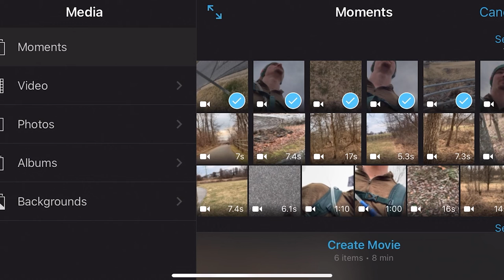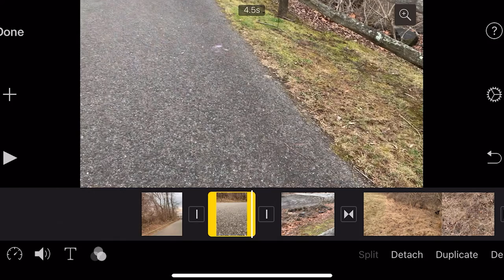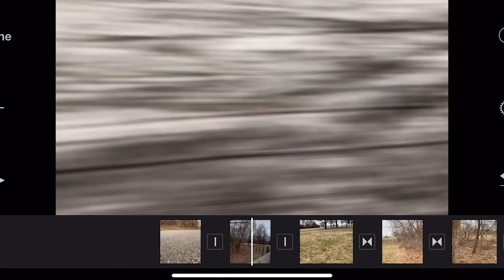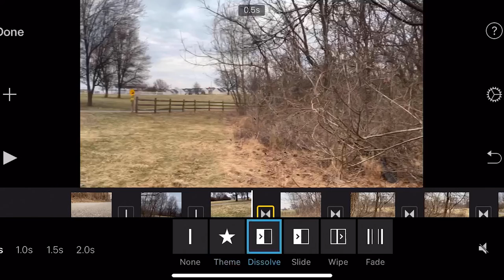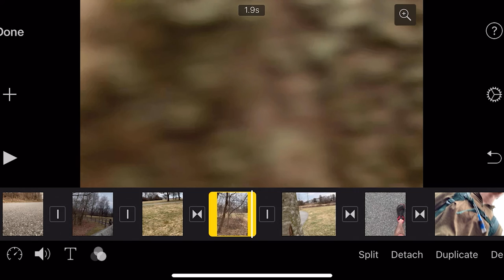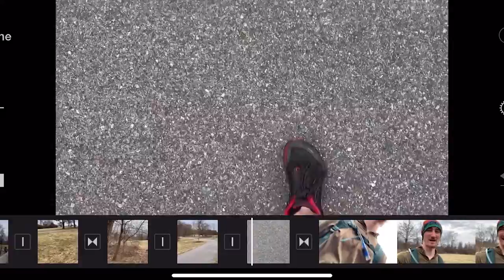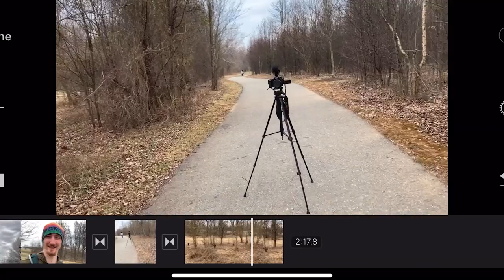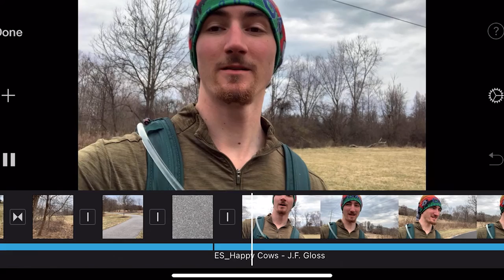How To Record Your Hike!!!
I get lots of questions about my on-trail editing style, so here it is!!!  the first of hopefully many tutorials on how to make your thru hiking videos a little better, enjoy!!!

The camera I use

The lense i use